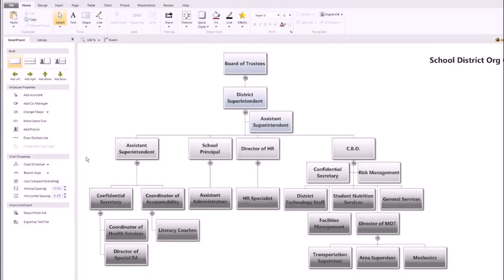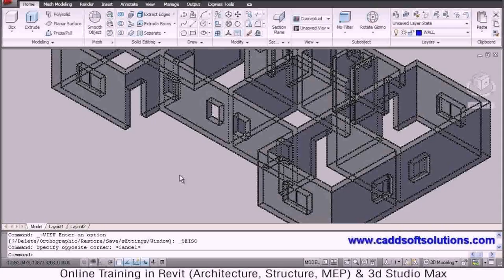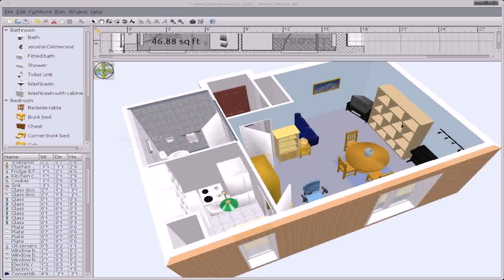Drawing Floor Plans With Smartdraw